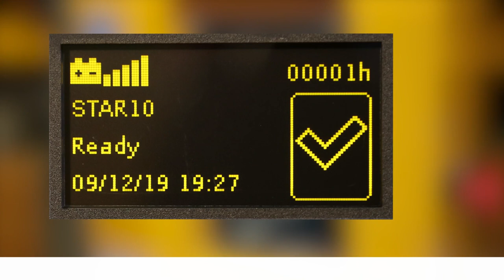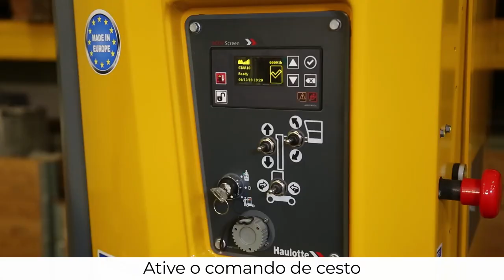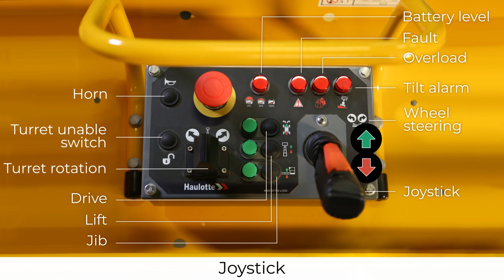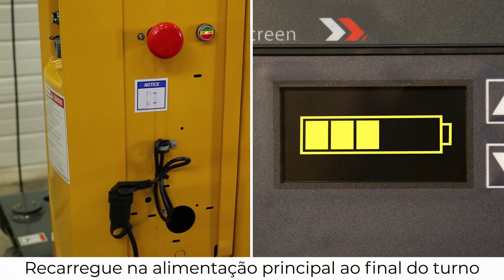Controls overview - Haulotte Star 10 Vertical masts with jib - BR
Antes de usar uma MEWP, aprenda a manuseá-la com esta visão geral dos controles, em nossos modelos Star 8 (Star 22J) e Star 10 (Star 26J).